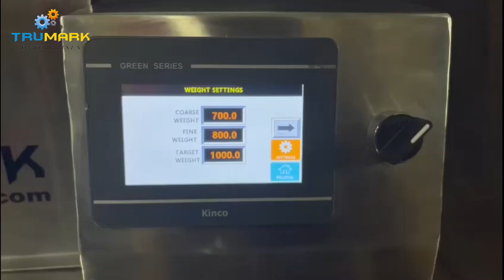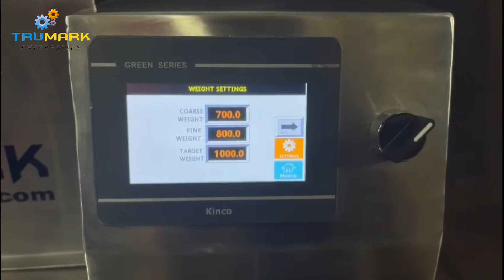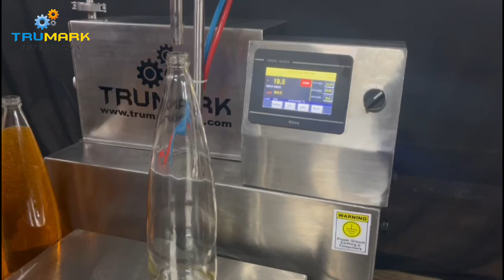NET WEIGHT LIQUID FILLING MACHINE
The semi-automatic weight based filling machine is easy to operate.
Bottles has to be place manually below the filling nozzles on the weighing scale . The filling range can be set from PLC HMI, By pressing foot switch  the product  start dispensing at preset speed. Once the set weight  of product  has been dispensed, the filling stops and nozzle shuts off immediately in positive way and ensures zero dripping
Its Combination of Weight Based Filling & Gear Pump Liquid Filler

MACHINE SPECIFICATION:
• Filling range: Up to 100 grams to 1000 grams or more as per requirement
• The entire range can be set on the same machine without any change parts.
• Contact parts will be S.S.304 or SS316 on request
• Body covered with SS304 sheet.
• Motor: 0.25 HP with Gear Box 0.18 kW
• Accuracy ± 2 to5 GRAMS

🔴~~RECOMMENDED VIDEOS
🎥VIDEO: DIGITAL GEAR PUMP FILLER | LUBE ENGINE OIL FILLING MACHINE